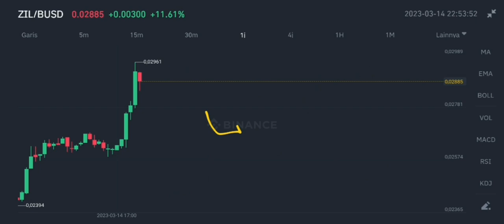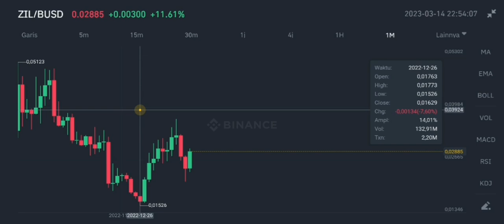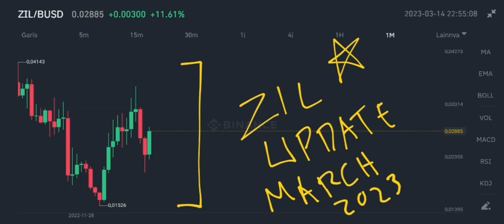ZIL COIN MASSIVE BREAKOUT IN MARCH 2023‼️ ZILLIQA PROFIT PLAN‼️ ZIL CRYPTO BIGGER MOVE COMING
zil coin massive breakout in march 2023 zilliqa profit plan in march 2023